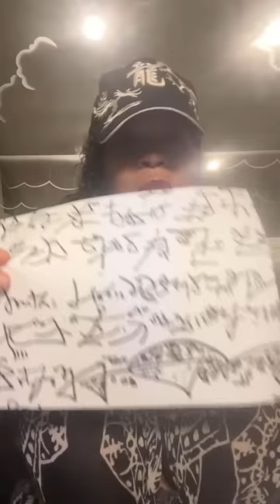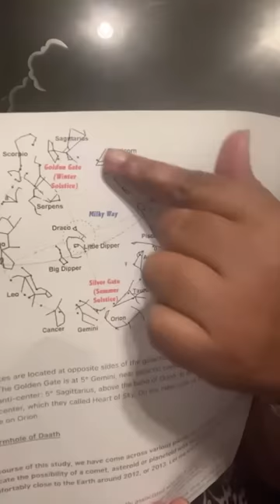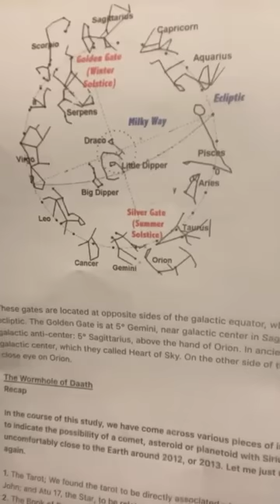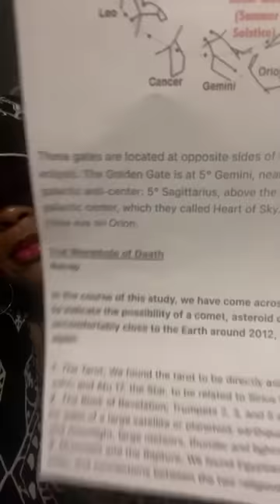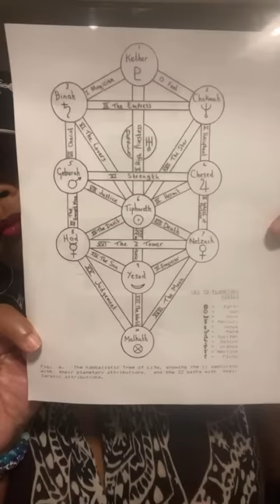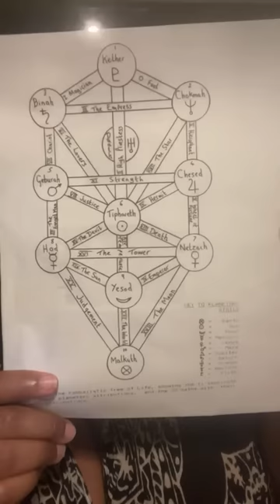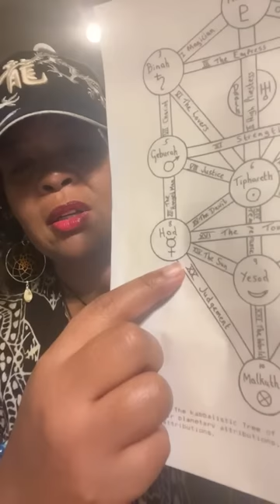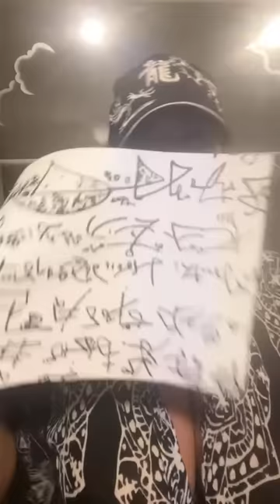Ocean Gate= Dogon Gate= Nommos Gate= Golden Gate “ Walk with the Anscestors request 🧜🏾‍♀️🧜🏾‍♀️